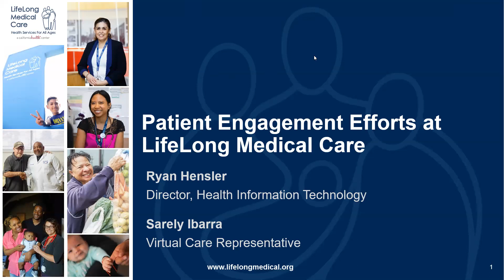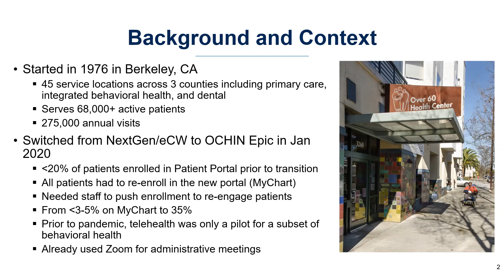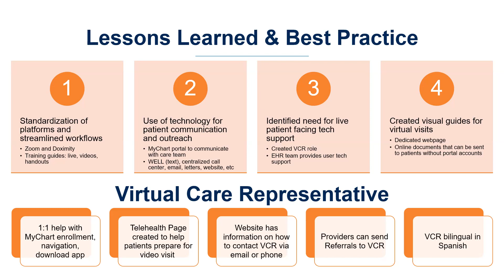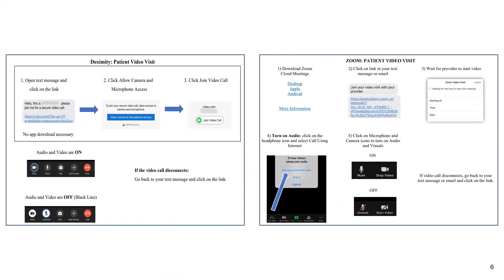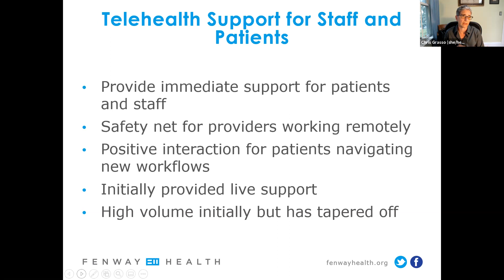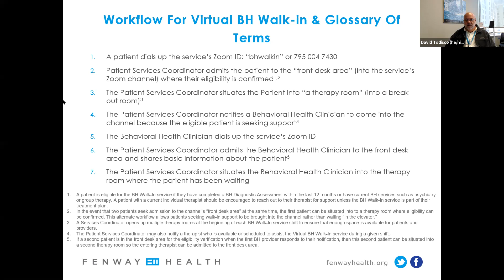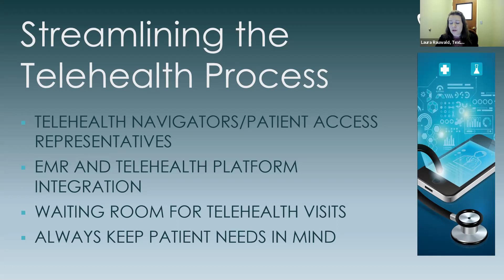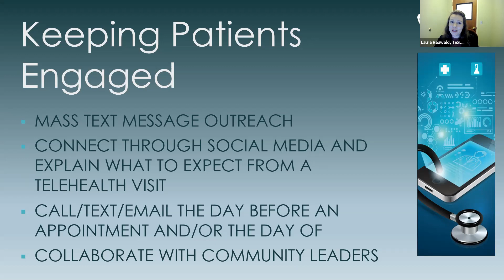FQHC Telehealth Best Practices: Lessons Learned from the Pandemic Session 1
Successfully Engaging Hard to Reach Populations with Telehealth: Tips and Tricks for Patient Connectivity and Access Equity

How do clinics successfully engage patients with limited broadband, no technology, language differences, or disabilities? In this session staff from interdisciplinary backgrounds will share their best practices for effectively streamlining the process for patient engagement. You will hear from Federally Qualified Health Centers about their approaches for achieving telehealth access equity and mastering the process for connecting with patients.